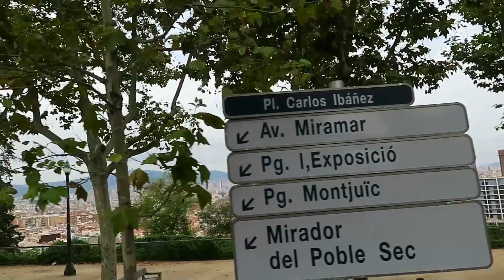Vlog de călătorie : Spania // 3 zile în Barcelona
Primul vlog de călătorie . Sper să vă placă și mulțumesc pentru vizionare♥